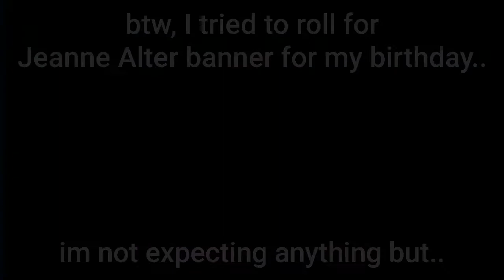FGO | Birthday line from my Servants + Roll for Jalter Banner!!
May 19 was my birthday!
And I try roll for Jalter banner for my birthday TwT